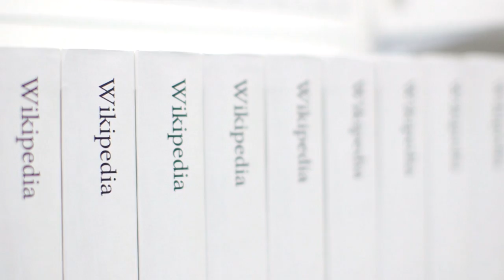Print Wikipedia (no subtitles)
The story of Print Wikipedia by Michael Mandiberg.
All of English Wikipedia in 7,473 books.